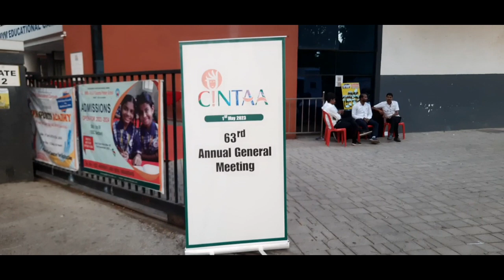Cine & T.V. Artistes Association Cintaa Ki meeting Main | With Rajneesh Jaiswal | Cintaa Member Can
Your Queries -

Cine & T.V. Artistes Association Cintaa Ki meeting Main
With Rajneesh Jaiswal
Cintaa Member Can
Safal Kalakar Banne Ke Baad
Success In  Acting
Successful Actor Fees
diction class
camera Acting
learn diction without any hesitation
acting class kaise join kare
online acting class kaise join kare
how to join acting class
how to join acting school
how to join online acting classes
how to join acting

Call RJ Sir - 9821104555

Hello guys 🙏

I am a passionate educator with over 16 years of experience in  Acting teaching. I am here to help you learn new things and grow your film industry knowledge. On my channel, you will find educational videos on a variety of topics, including how to act, diction, imagination, improvisation, shorts, voice modulation,  and more.

I believe that everyone deserves the opportunity to learn and grow. That's why I make my videos accessible to everyone, regardless of their background or experience. I also try to make my videos engaging and fun to watch, so you can learn while you're having fun.

GAA founder Mr Rajneesh Jaiswal, having originally been trained, he has worked in DIPLOMA FILMS as an Actor at the F.T.I.I Pune And worked as an actor in many Films, T.V. Serials and AD Films. He has also done Hindi, English Stage Shows at Prithvi Theater Mumbai and he still continues his passion. Since 1991 Mr Jaiswal continues to coach, direct, act, write and produce professionally in Mumbai.
GAA (Grace Acting Academy) First Choice of Hindi Film Industry.

Acting is an art of self-discovery. Your craft is based on a close study of relationships, emotions, and actions, and your talent is seen in every gesture you make and every word you speak in front of the camera.

GAA faculty regularly appear on stage and screen, working as part of major international productions as well as initiating successful independent projects. Their passion for the craft, intimate knowledge of the industry, and lifelong commitment to the art form means that your training is delivered with a true respect for the role of the actor.

Our academy focuses on teaching all categories people how to merge their own uniqueness into the demands of film and television. The actor learns about the technicalities of working on camera, and various audition techniques that will make them stand out. In addition, they learn comedy improve so that there is a level of freedom in front of the camera, or in an audition room.  What You Will Learn At GAA Acting Voice Diction Technique/Scene Study Acting & Freedom on Camera Audition Technique, Movement Story Telling, Costume Production Highlights, Direction Highlights, Personality Development.

Rajneesh Sir introduces Camera + Theater Acting Technique in His Academy and Students are highly successful in their Career.
What You Will Learn At GAA.

So Guys If you're looking for a place to learn new things and grow your knowledge, then contect me and my channel is the perfect place for you!

Rajneesh Sir once said, "If you want to become an actor, you should first choose your guru and talk to them for better guidance.